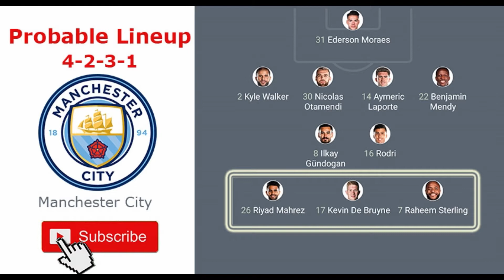Manchester City Vs Liverpool Probable Lineup 03-07-2020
The 32nd match of the week is Manchester City Vs Liverpool in the English Premier League.